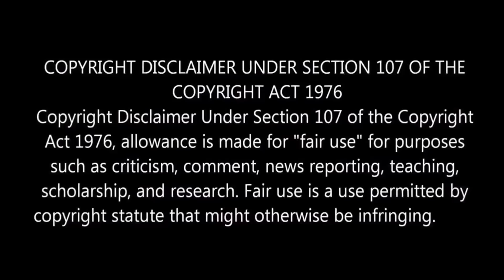"Thalapathy67 Samantha Fake News ? l Legend Actor in Maaveeran l By Delite Cinemas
In this video we are going to see some Interesting Cine Updates and Facts.